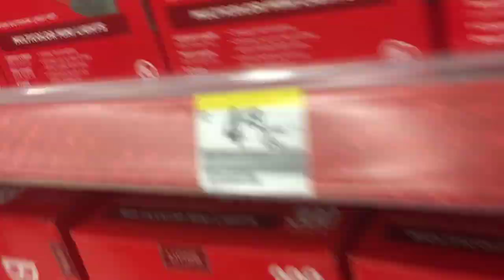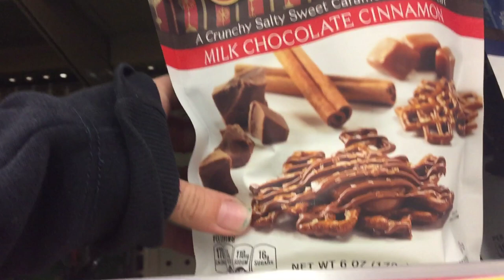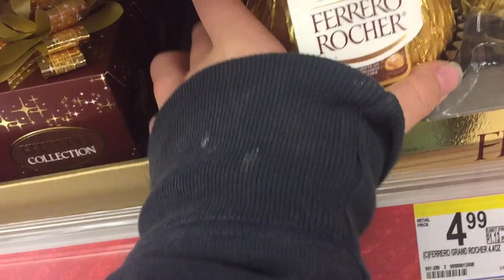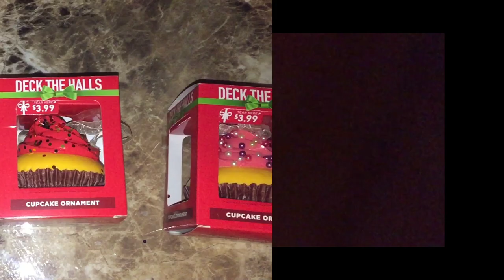NEW SQUISHIES AT WALGREENS!!!!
Hey guys!!💕

I've had some requests to do more squishy vlogs that you can get at stores!! We had a comment that suggested we go to Walgreens for some new squishy cupcakes that are out for Christmas!!! We were so excited because we don't have many cupcakes! So tonight we went to Target and Walgreens on a mission for squishies! We know these aren't "REAL" squishies, but ANYTHING cute and squishy, and FUN to squish is a SQUISHY to us!! And when we find them in stores it's so exciting!

Shouting out a HUGE Thank you!!! to "The Squishy Girls" for suggesting we go to Walgreens for them!!

Thank you sooo much for watching we love you all!!! Xox

THUMBS UP FOR MORE SQUISHY VIDEOS!!!